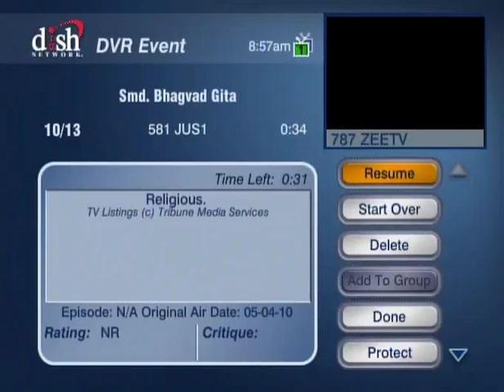HH Sankhya Swami Maharaja 18D Gita lecture in America.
jai janardan.